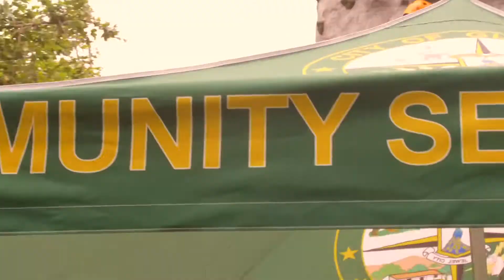ROTARY CLUB CAR SHOW VIDEO JUNE 2019